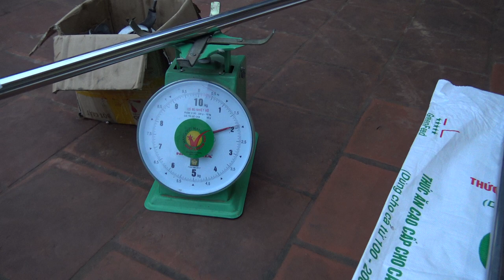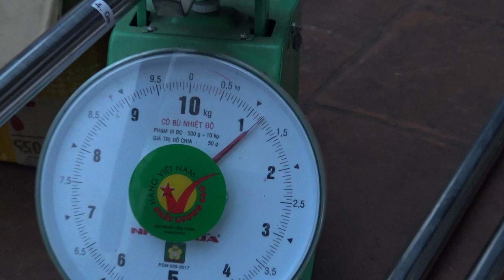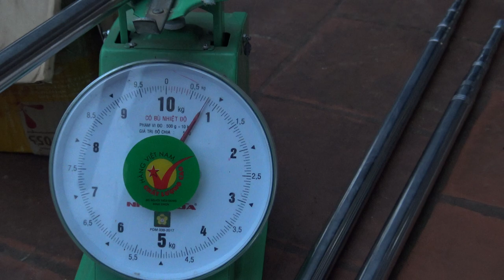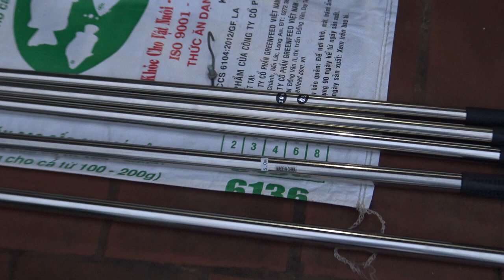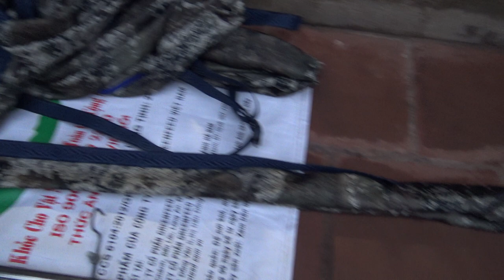BẢNG GIÁ CHI TIẾT CÁC LOẠI SÀO GÁC CU, SÀO TREO CHIM HÀNG DÀY SHIP COD 0385906288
BẢNG GIÁ CHI TIẾT CÁC MẪU SÀO GÁC CU, SÀO TREO CHIM HÀNG LOẠI DÀY LY HAI. HÀNG GIÁ RẺ SHIP COD TOÀN QUỐC.